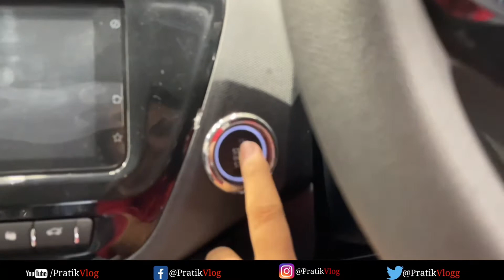Tiago xe vs Xt which variant os value for money??